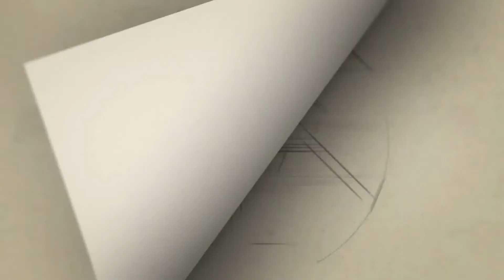டி ராஜேந்தர் ரைமிங் Atrocities | T Rajendar speech at Astakarmma Audio Launch | SJ Surya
Astakarmma Official Trailer | C.S.Kishan | SShrita Sivadas | Nandini Rai | Vijay Tamilselvam

Cast
C.S.Kishan
Nandini Rai
Shritha Shivadas

Crew
Directed by Vijay Tamilselvan

Gategory   : people & Blogs
Category
People & Blogs